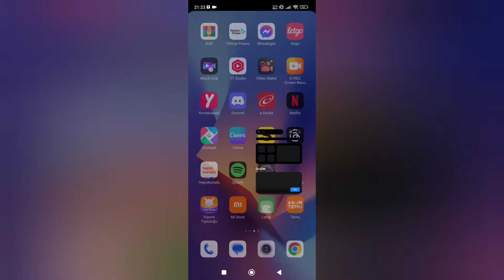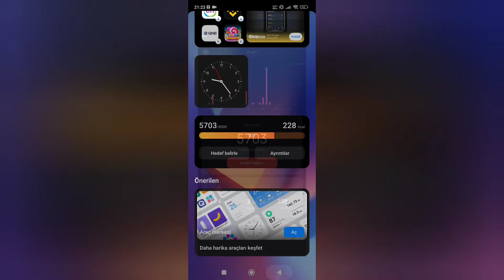Xiaomi Adım Sayar Nasıl Açılır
Xiaomi akıllı telefonlarda adım sayarı açma hakkında bu videoda anlatmaya çalıştık.

0:00 Başlangıç
0:10 Uygulama kasasına giriyoruz
0:24 Araç ekleye basıyoruz
0:45 Adım sayarı ekleye basıyoruz
0:54 Hedef belirleyebilir ya da attığımız adımlar hakkında bilgi sahibi olabiliriz
1:30 Son

Arkadaşlar bu videoda sizlere Xiaomi telefonlarda adım sayar nasıl açılır hakkında bilgi vermeye çalıştık. Umarım yardımcı olabilmişimdir.